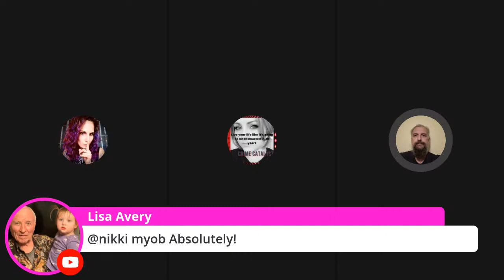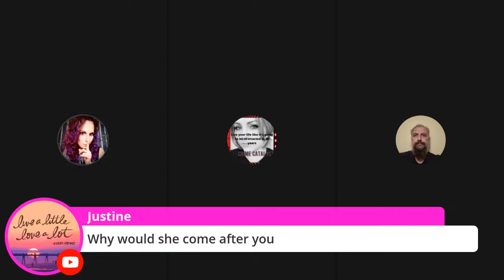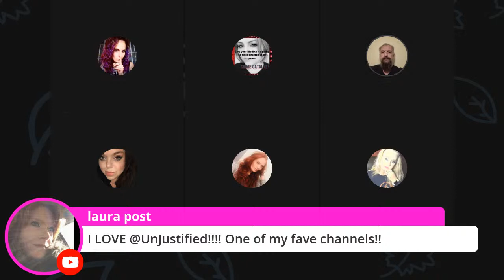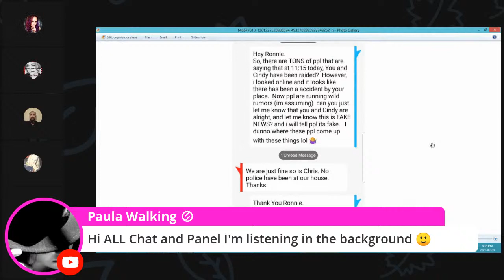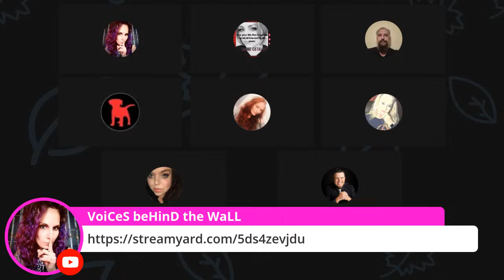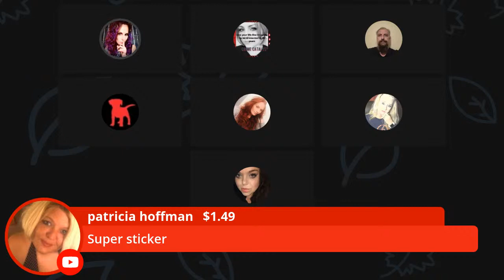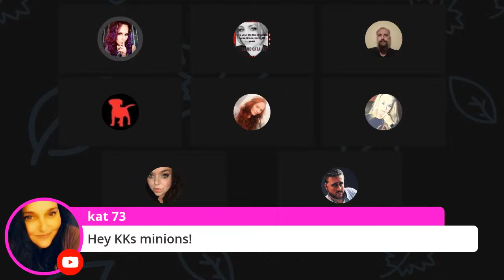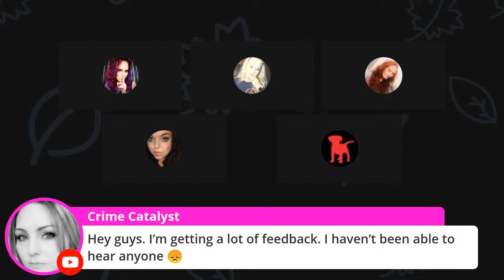BREAKING DOWN THE RUMORS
Breaking down the rumors about Ronnie and Cindy being served with search warrants.